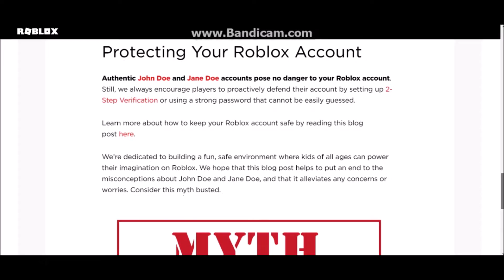Case Closed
Did Roblox just... watched my video?